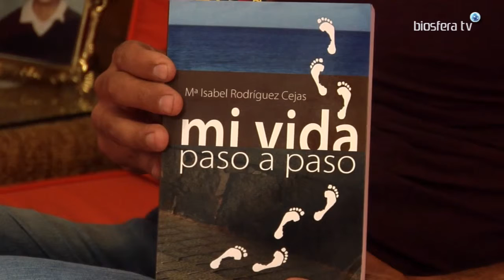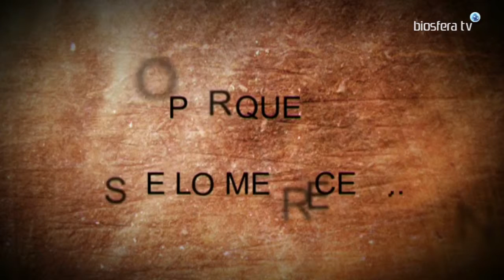De Pura Cepa 79º María Isabel Rodríguez 2016